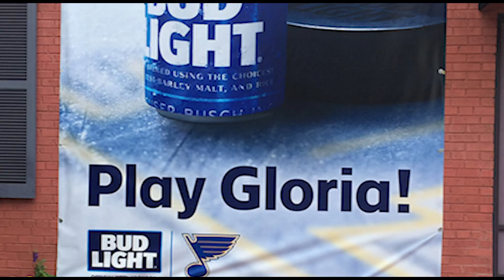Gloria! - The Stanley Cup Episode | OMP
Mr. C recounts the time Phish played Gloria in St. Louis following the Blues winning the Stanley Cup,